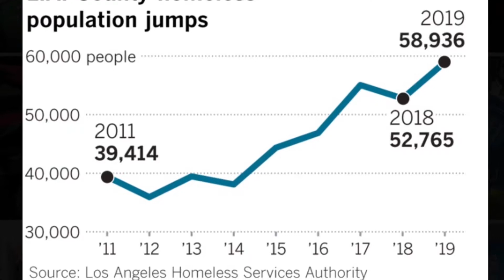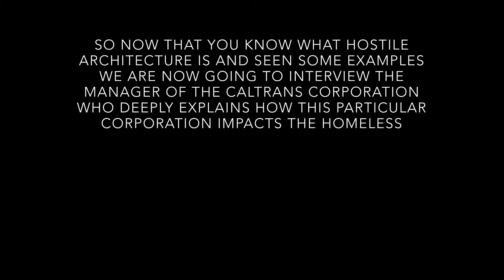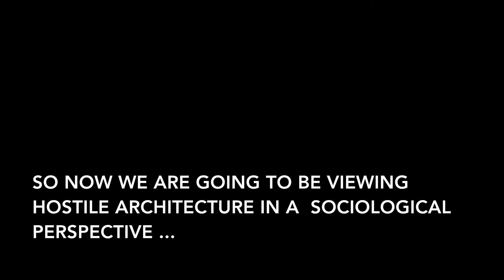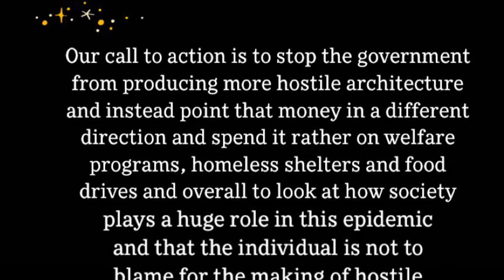Anti-Homelessness Architecture: A Short Sociological Documentary on La County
This short film is a social justice documentary that explains how hostile architecture is aimed toward the homeless population. It sheds some light on how to look at this topic through the sociological imagination/perspective.